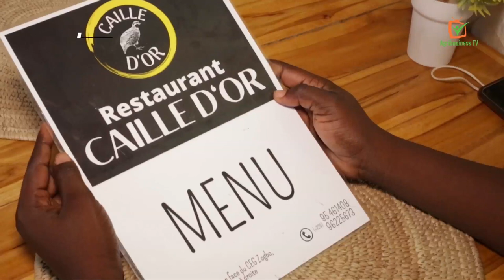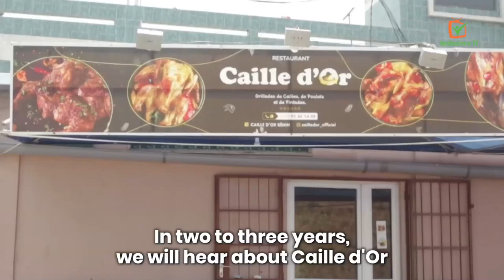Benin: Producing and processing quail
In Benin, quail production is not very common, even though it is profitable, requires less investment and can be carried out in a small space, unlike other poultry.

The company "Caille d'Or" seized this opportunity by specialising in the production of quail and processing them for their restaurant.